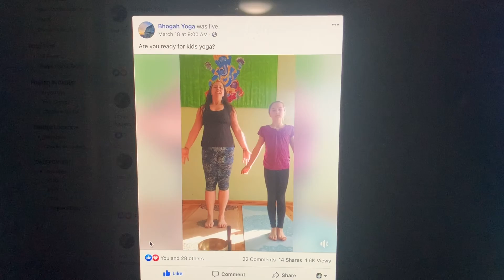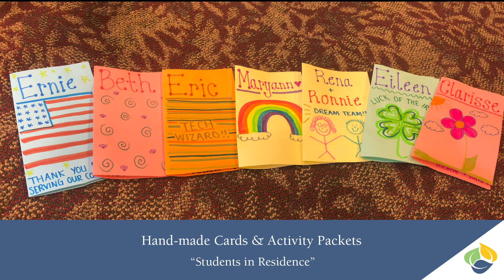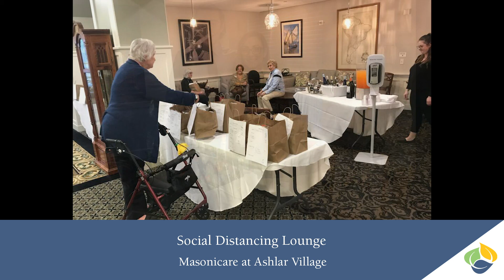Ageless Living Episode 4- "The Benefits of Yoga"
In this episode we speak with Brianne Barrett of Bhogah Yoga about the benefits of Yoga practice and how to get started at any age! And, see highlights of some of the amazing things happening at Masonicare as we all come together to care for one another during an extra challenging time.